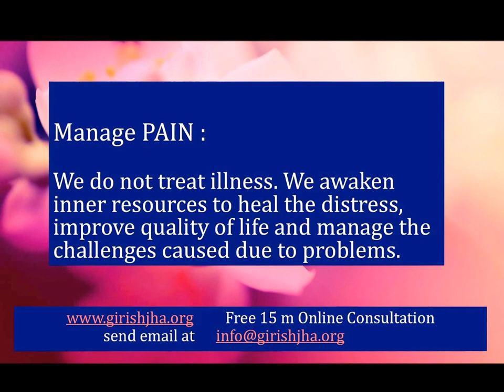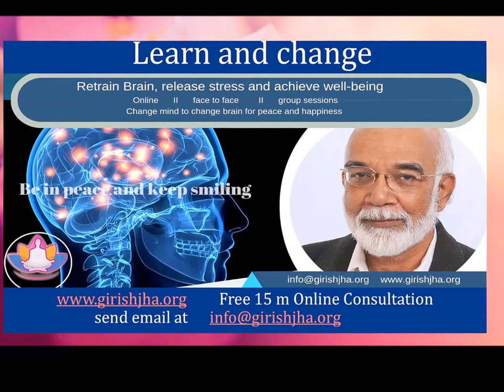What is Awakening Programs